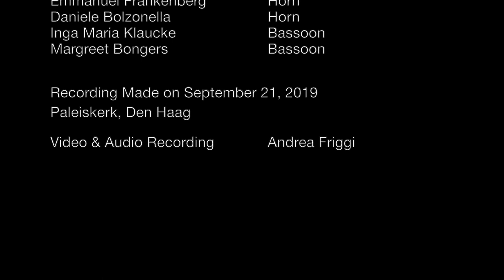Telemann - Ouverture for 2 horns, 2 oboes and bassoon TWV 44:10 / TWV 55:F9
Amsterdam Historical Winds
Daniel Lanthier, oboe
 & direction
Georg Fritz, oboe
Inga Maria Klaucke, bassoon
Margreet Bongers, bassoon
Emmanuel Frankenberg, horn
Daniele Bolzonella, horn

21 September 2019, Paleiskerk, Den Haag

Video & Audio recording: Andrea Friggi